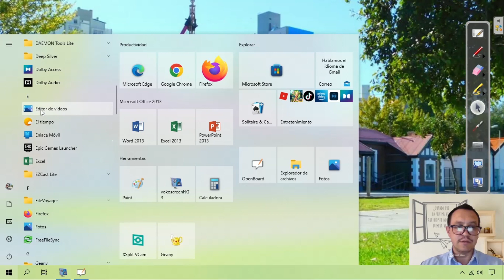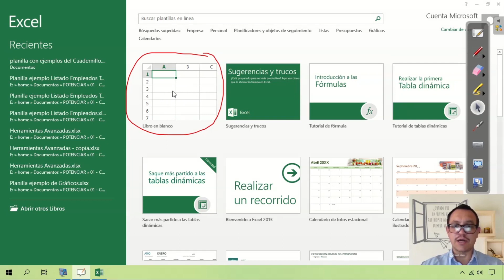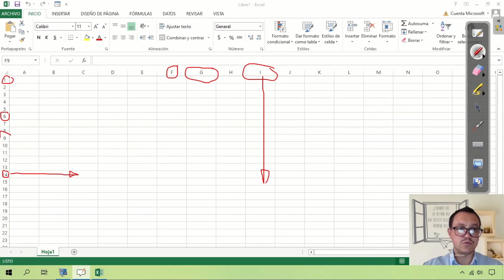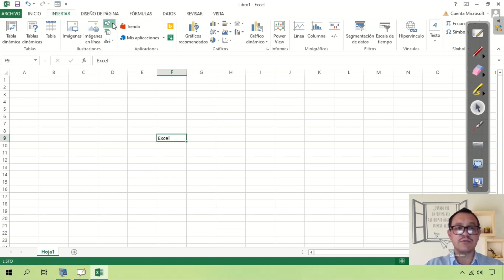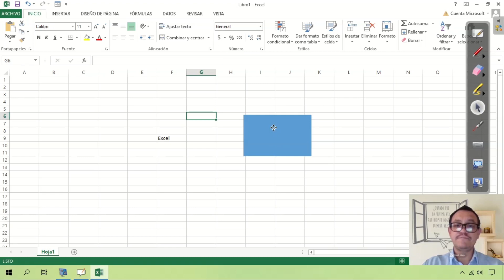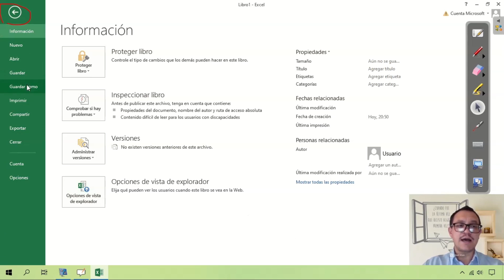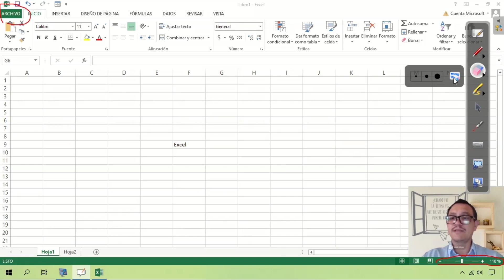Microsoft Excel 2013 Nivel 1 - Unidad 1: Tema 02 - Trabajando en la Hoja y con Celdas 2024